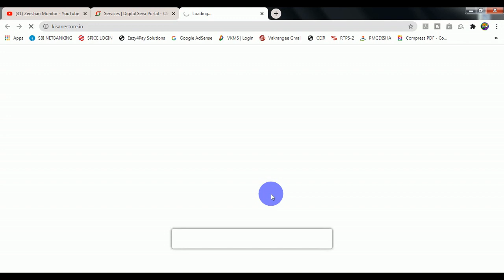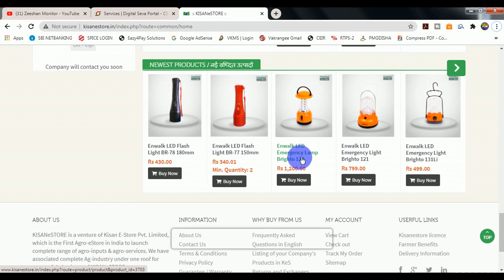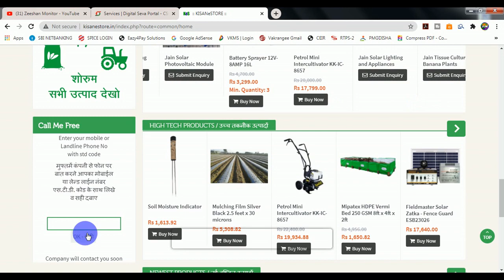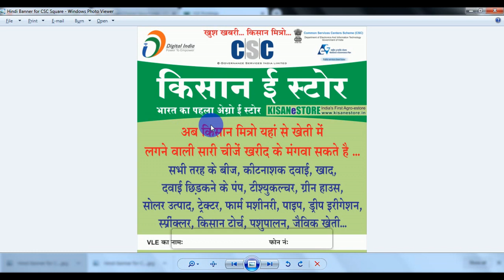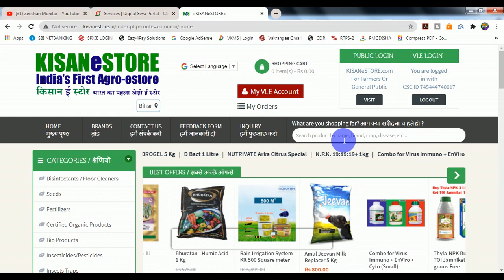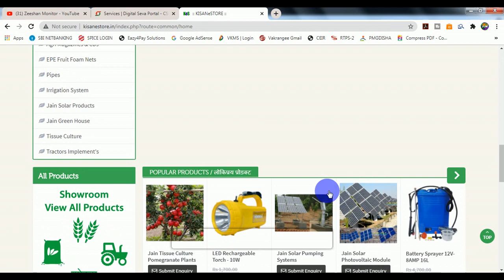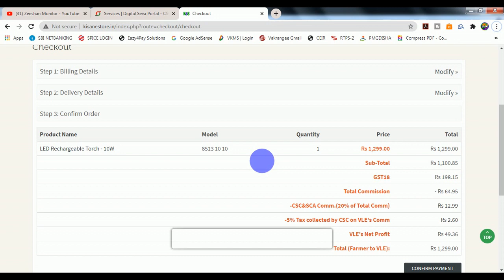How to Open Kisan-E-Store | Kisan store kaise khole | CSC kisan store | monitor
THANKS FOR WATCHING